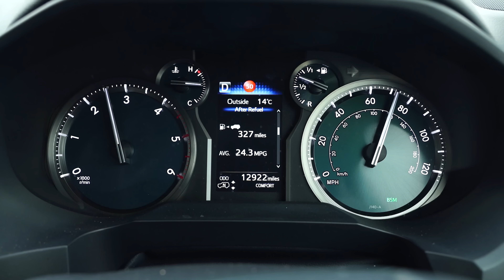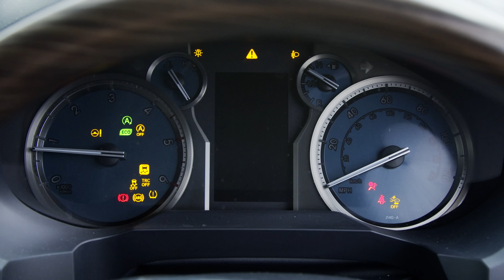Toyota Land Cruiser: Better Than A Defender? | Carfection 4K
The Toyota Land Cruiser is loved the world over as a capable off road car but is it better than a Land Rover Defender?